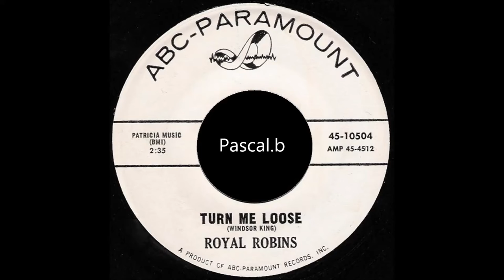Royal Robins - Turn me loose